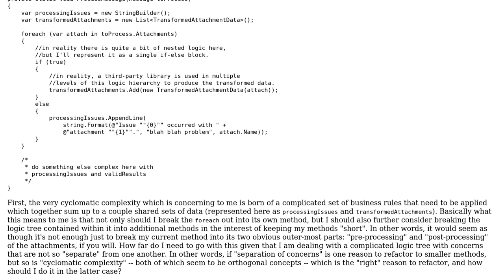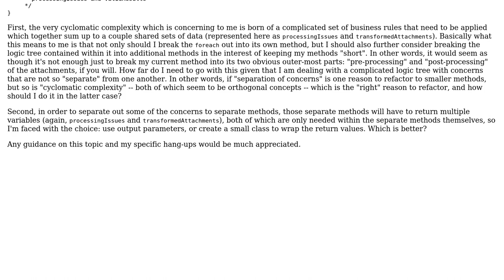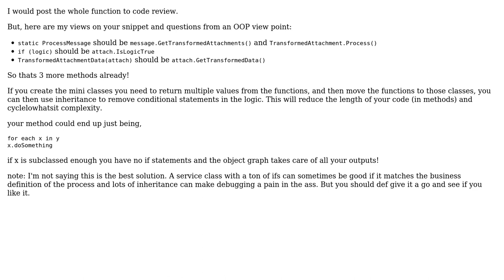Software Engineering: Refactoring long methods with a lot of cyclomatic complexity (2 Solutions!!)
Software Engineering: Refactoring long methods with a lot of cyclomatic complexity

With thanks & praise to God, and with thanks to the many people who have made this project possible! | Content (except music & images) licensed under CC BY-SA | Music | Images & others | With thanks to user rory.ap user Mike Nakis user Ewan and the Stack Exchange Network Trademarks are property of their respective owners. You are responsible for your own actions.